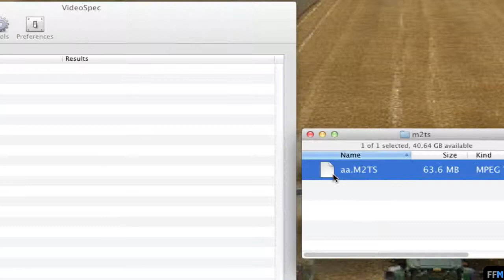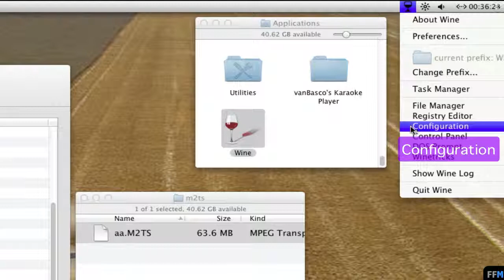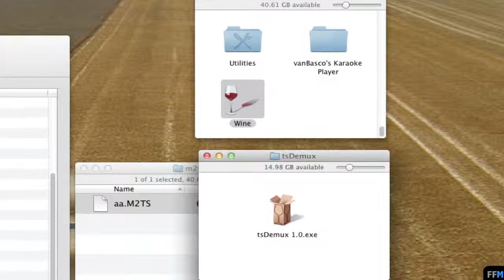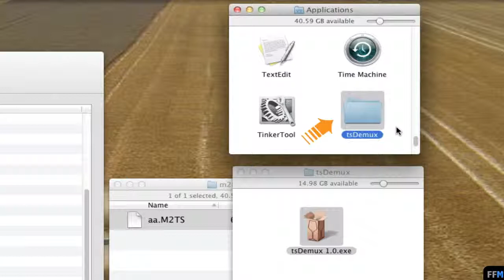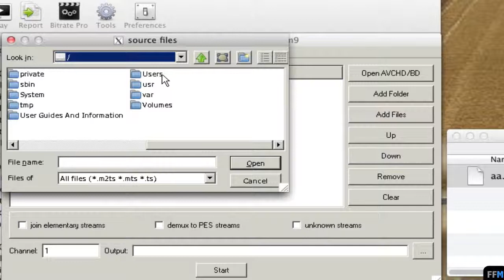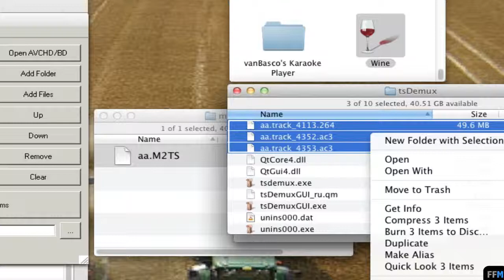Extract TrueHD audio from .M2TS Free on Mac